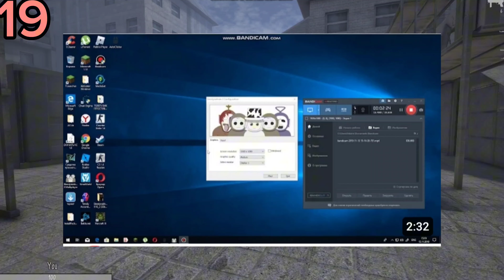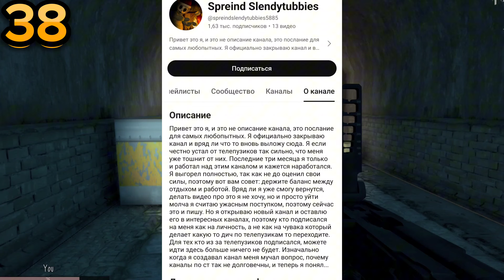SlendyСтальгия (Ремейк)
В этом видео немного поностальгируем во вселенной телепузиков, вспомним немного что было раньше и сейчас. Кстати я подкачал монтаж! Надеюсь он вам понравится!

🔥 *СПЕЦИАЛЬНОЕ СПАСИБО* 🔥

Превьюшка и спрайты Сагулика - Dezo Tubby

Бомбящий голос Сагулика - Almaz

*Дискорд Сервер:* В описании канала

2000₽ а мне не жалко)
5000₽ смело могу себе позволить

*Бусти:* В описании канала

SlendyСтальгия
СлендиСтальгия
Slendytubbies
Slendytubbies 3
Slendytubbies Fan Game
Слендитаббис
Слендипузики
Ностальгия
Вспомнил ностальгию
Небольшой видос
SlendytubbiesСтальгия
Ностальгия с телепузиками
ТелепузоСтальгия
TeletubbyСтальгия
Сагулик
Sagulik
SagulikYT
Фанатская игра по Слендипузикам
Новый монтаж
Фан игра по Слендитаббис
Ремейк
Remake